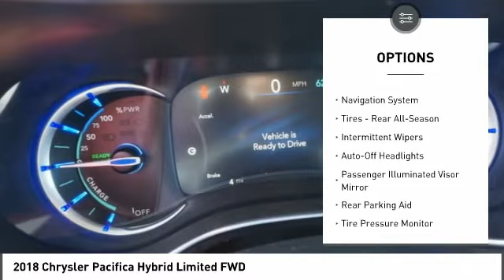2018 Chrysler Pacifica Franklin TN R168487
2018 Chrysler Pacifica Hybrid Limited FWD

Don't miss this 2018 Chrysler. Make a great choice today with this must-have . Learn more about this  by contacting the dealership today and own it today.